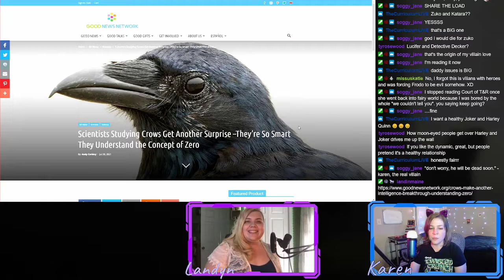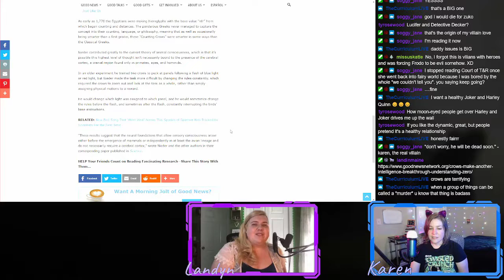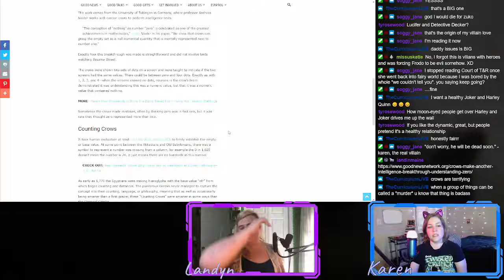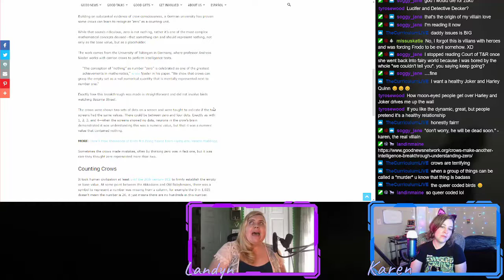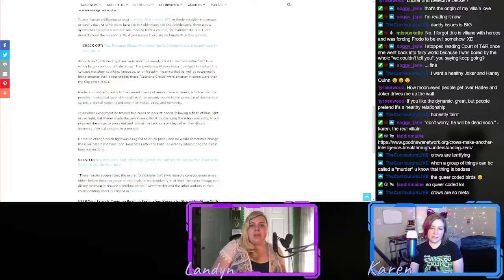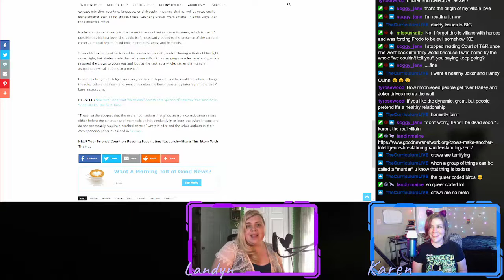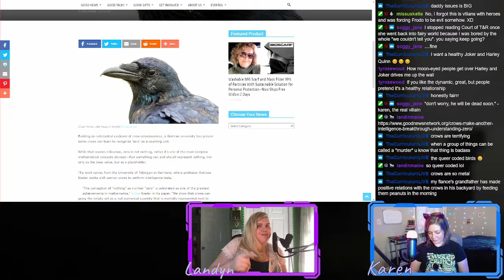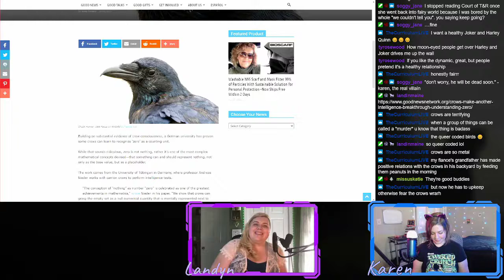Villain Romances - Sims 2 Legacy Generation 2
365 Days of Character Creation

Chapters:
0:00 Introduction & Favorite Things
10:34 Villain Romances
1:48:13 Good News Article
1:55:04 Outro

365 Days of Character Creation